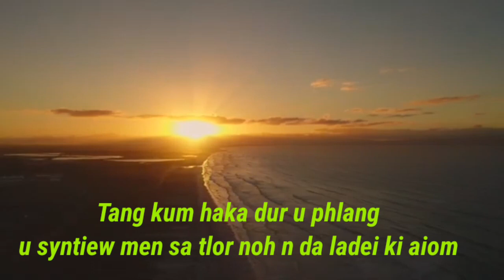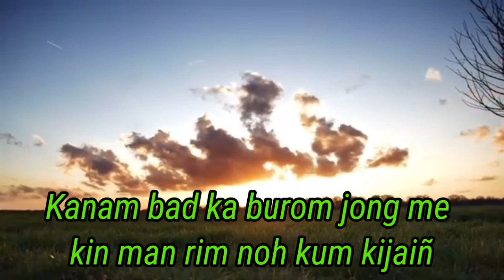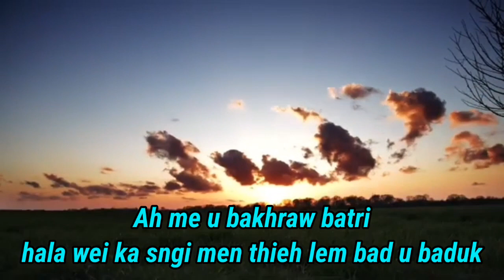U Briew shano men leit, status video khasi, funny video, sad video status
Status video funny#
status video khasi#
sad video status#
happy new status video khasi#

khasi video song#
khasi song#
all khasi song#